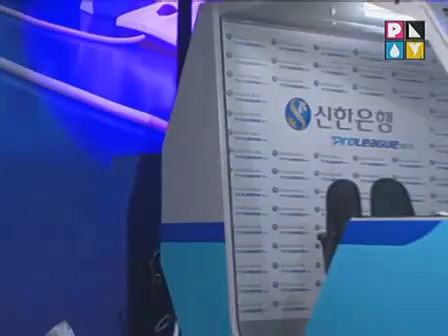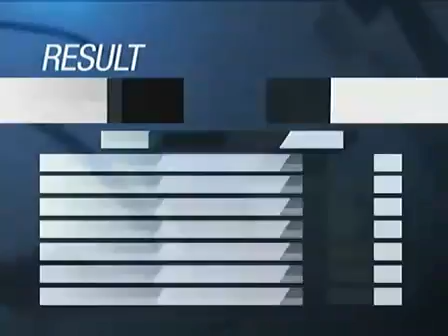SPL Oz vs KT Set 6 Lomo vs Violet P2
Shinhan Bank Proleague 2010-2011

Hwaseung Oz vs KT Set 6 Part 2

Lomo (T) vs Violet (P)

Map: Icarus

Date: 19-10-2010